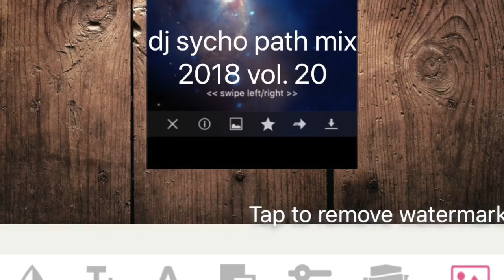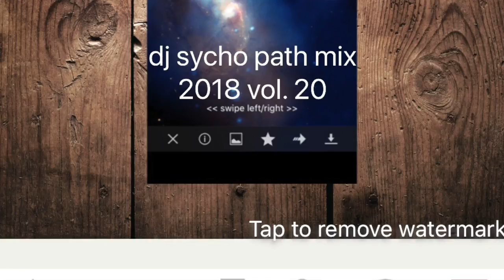dj sycho path mix 2018 vol 20